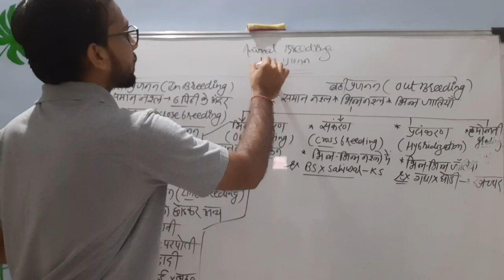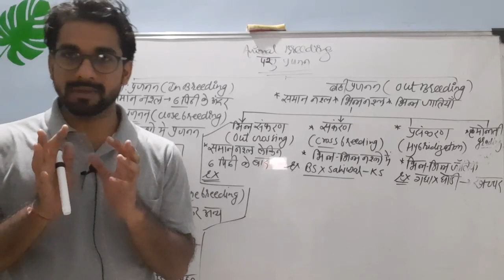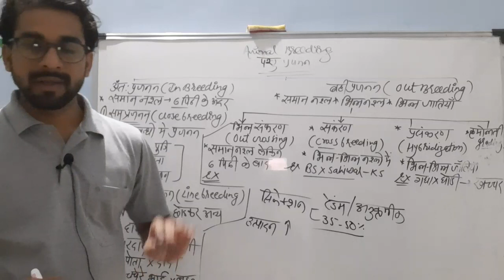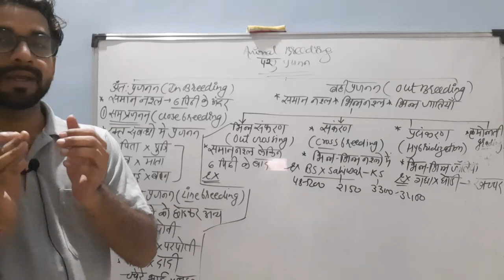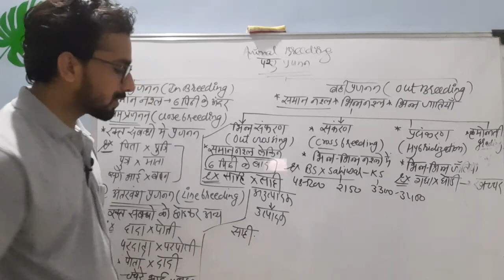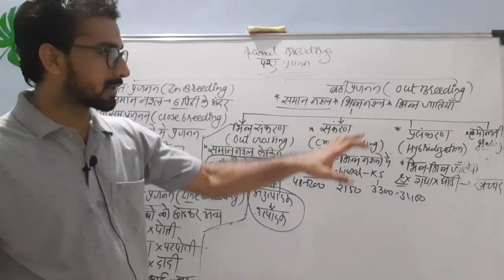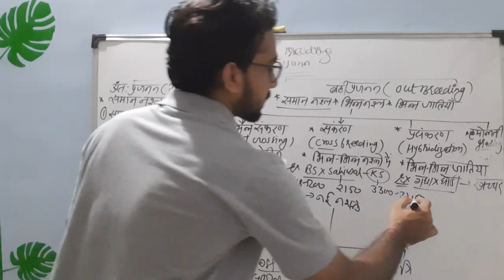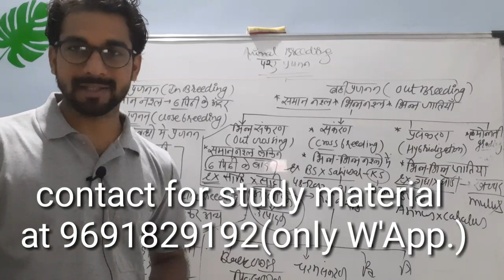1)पशु प्रजनन/Animal Breeding-प्रजनन की विधियां/breeding methods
All lectures on breeding methods-